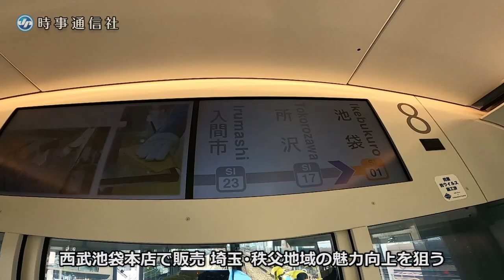西武鉄道、秩父のシャインマスカット特急輸送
西武鉄道は２１日から、埼玉県横瀬町の農園で収穫したシャインマスカットを特急「Lａｖｉｅｗ」で輸送する実証実験を始めた。新型コロナウイルス感染拡大の影響で乗車率が不安定な中、座席を活用して秩父地域の魅力向上に貢献する狙い。土、日を除いて２７日まで実施。朝に獲った約４０房を西武池袋本店（東京都豊島区）で販売する。【時事通信映像センター】